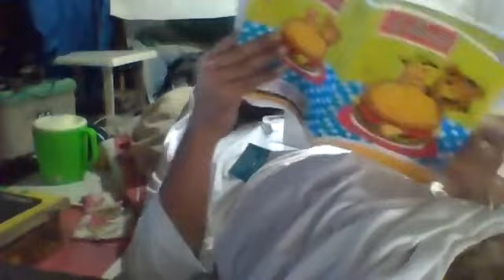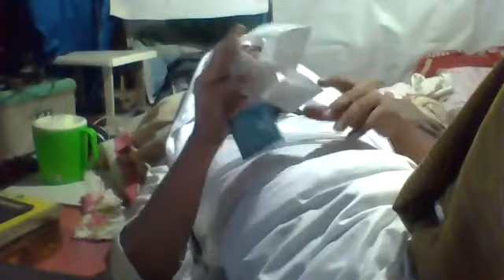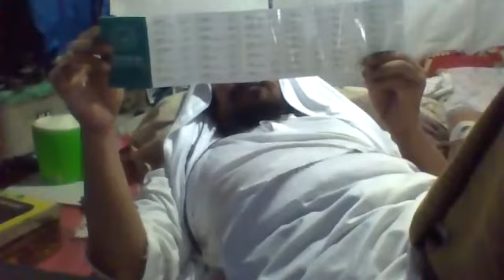AUTIS BER-ALQUR'AN =123. NIKMATNYA HURUF DAN AYAT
1. DEMI BINTANG KETIKA TERBENAM
2. KAWANMU TIDAK SESAT TIDAK PULA KELIRU
3. DAN TIADALAH YANG DI UCAPKANNYA ITU MENURUT KEMAUAN HAWA NAFSUNYA
4. UCAPANNYA ITU TIADALAH LAIN HANYALAH WAHYU YANG DIWAHYUKAN
5. YANG DI AJARKAN OLEH JIBRIL YANG SANGAT KUAT
6. YANG MEMPUNYAI AKAL YANG CERDAS; DAN MENAMPAKKAN DIRI DENGAN RUPA YANG JELAS
7. SEDANG DIA BERADA DI UFUK YANG TINGGI
8. KEMUDIAN DIA MENDEKAT, LALU BERTAMBAH DEKAT LAGI
9. MAKA JADILAH DIA DEKAT DUA UJUNG BUSUR PANAH ATAU LEBIH DEKAT LAGI
10. LALU DIA MENYAMPAIKAN KEPADA HAMBANYA APA YANG TELAH ALLAH WAHYUKAN
11. HATINYA TIDAK MENDUSTAKAN APA YANG TELAH DILIHATNYA
12. MAKA APAKAH KAUM HENDAK MEMBANTAHNYA TENTANG APA YANG TELAH DILIHATNYA
13. DAN SESUNGGUHNYA MUHAMMAD TELAH MELIHAT JIBRIL ITU DALAM RUPA YANG ASLI PADA WAKTU YANG LAIN
14. YAITU DI SIDRATUL MUNTAHA
15. DI DEKATNYA ADA SURGA TEMPAT TINGGAL
16. KETIKA SIDRATUL MUNTAHA DILIPUTI OLEH SESUATU YANG MELIPUTINYA
17. PENGLIHATANNYA TIDAK BERPALING DARI YANG DILIHATNYA ITU DAN TIDAK MELAMPAUINYA
18. SESUNGGUHNYA DIA TELAH MELIHAT SEBAGIAN TANDA TANDA TUHANNYA YANG PALING BESAR
ANNUR : 41